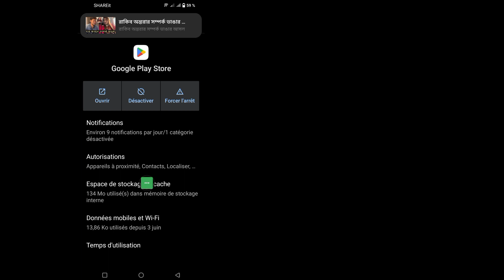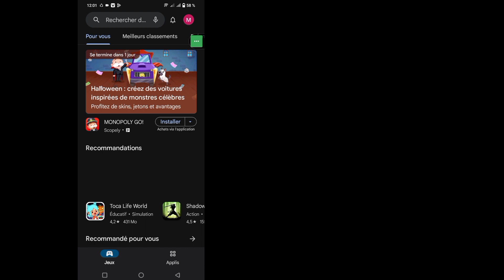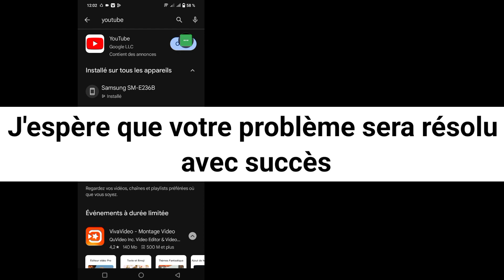Comment réparer cette application n'est plus compatible avec votre appareil.YouTube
cette application n'est plus compatible avec votre appareil.  contactez les développeurs pour plus d'informations.

 Ici, dans cette vidéo, vous apprendrez comment réparer cette application n'est plus compatible avec votre appareil.  contactez les développeurs pour plus d'informations. !! Regardez cette vidéo complète et suivez toutes les étapes sans sauter. C'est un processus facile et simple à faire depuis votre téléphone.
 votre appareil n'est pas compatible avec cette version youtube
 S'il te plaît
 Suivez mes toutes les étapes – par étapes
 instructions à l'écran
 💬 Vous avez une question sur ce tutoriel ?  Écrivez-moi un commentaire ci-dessous !